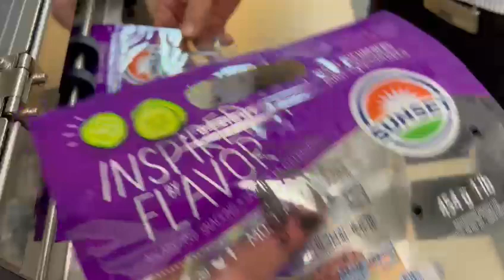Automatic Bag Labeller /Printer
Sign up to our newsletter for more info on how we can help your business

Mississauga Branch: 1030 Kamato Road, Unit 8, Mississauga, ON L4W 4B6
Leamington Branch:  451 Talbot St. W, Leamington, ON N8H 4H7